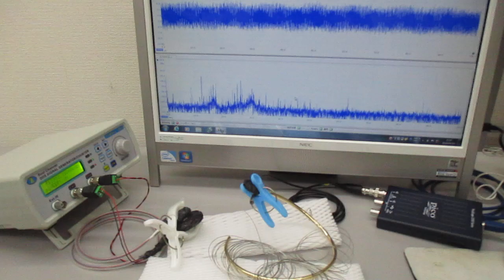線材の音響特性を利用した超音波発振制御技術（スイープ発振とパルス発振） ultrasonic-labo